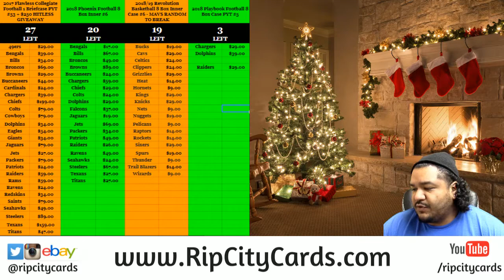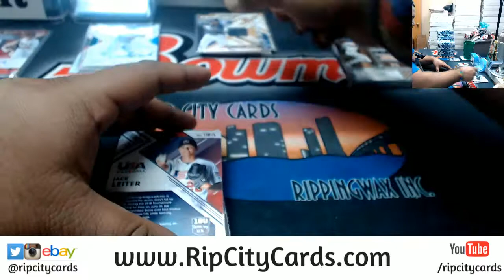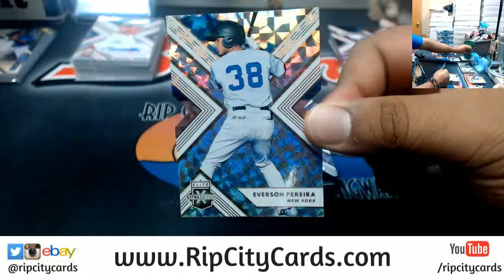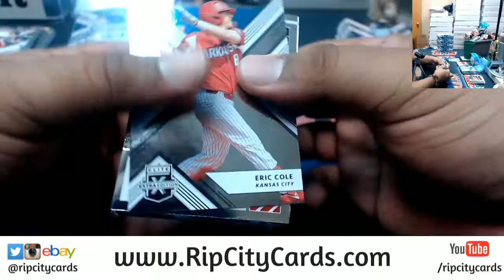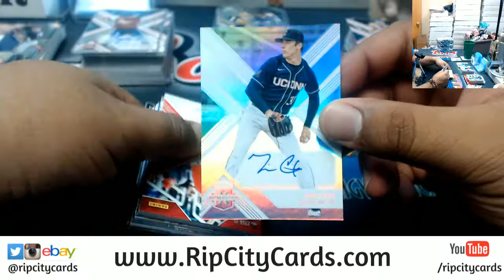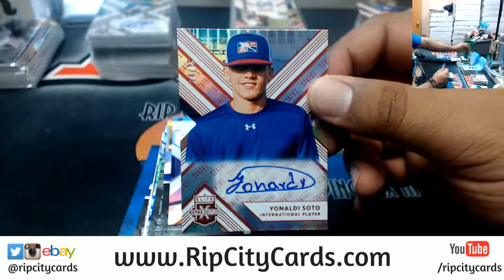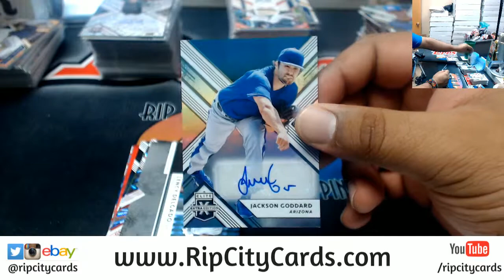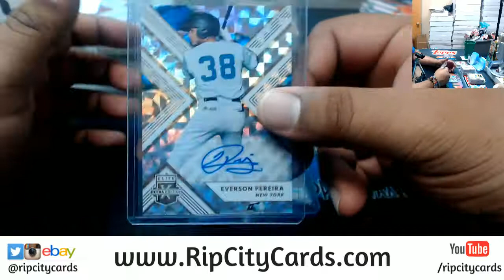2018 Elite Extra Edition Baseball Inner Case #5 EBAY